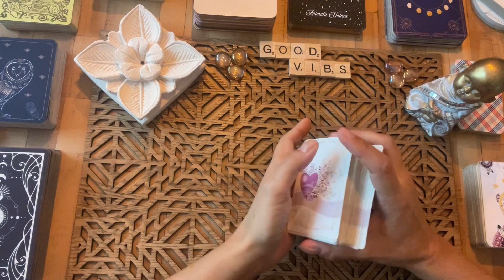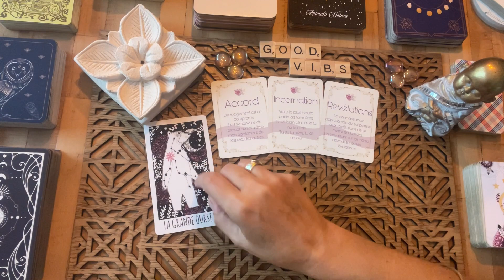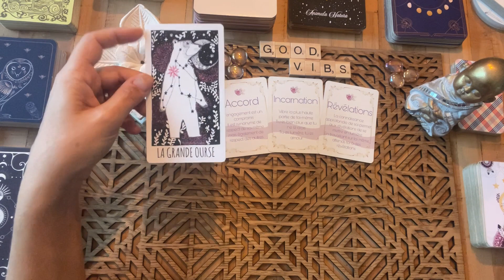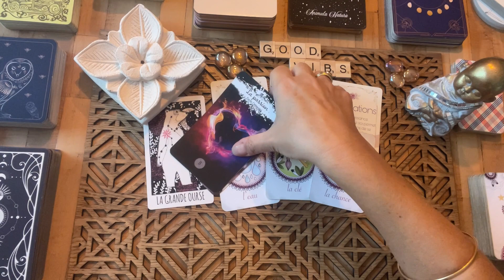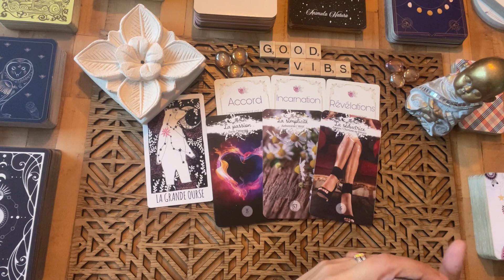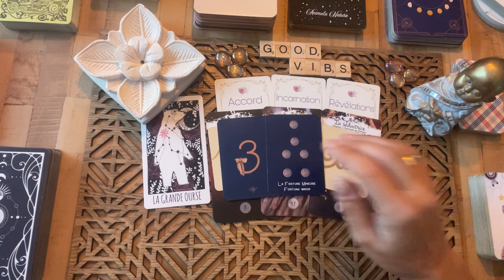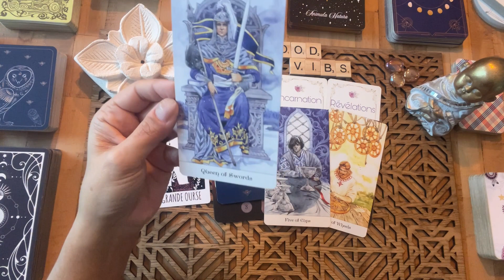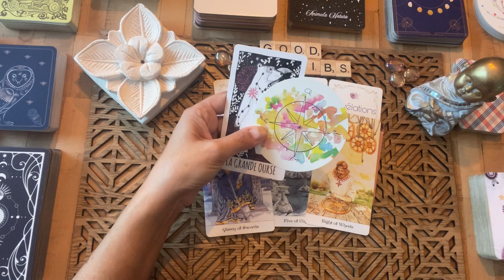✨ VOUS ETES PRET(E)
💟  Consultations privées.